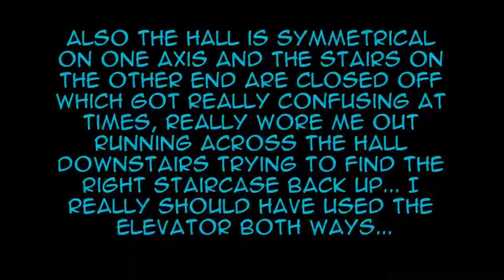Japan World Heroes 2017 vlog Day 2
This is why I don't normally do this kind of vlog.